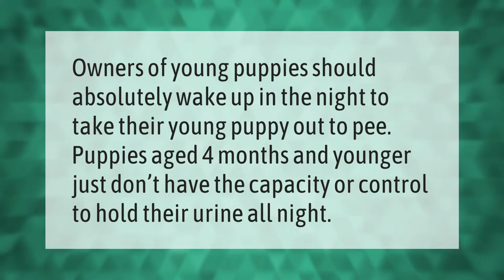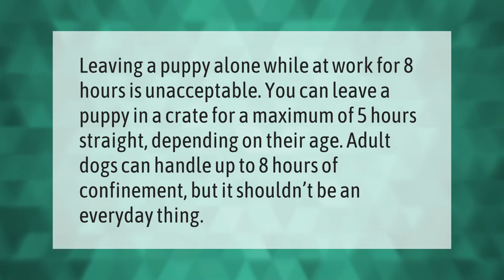Can an 8 week old puppy be potty trained?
00:00 - Can an 8 week old puppy be potty trained?
00:39 - Should I wake my puppy up to pee at night?
01:02 - Is it OK to leave puppy in crate while at work?
01:30 - What is the hardest dog to potty train?

Laura S. Harris (2021, May 21.) Can an 8 week old puppy be potty trained?
    AskAbout.video/articles/Can-an-8-week-old-puppy-be-potty-trained-247109